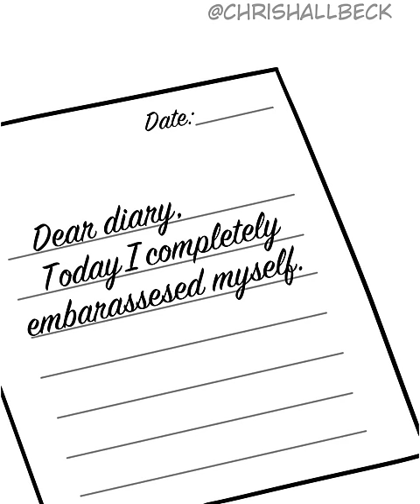Funny animated shorts to make you smile.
My biggest animated short compilation ever!

Preorder my new book!

Rode NT-USB Mini Microphone
Sony MDR7506 Headphones
Apple 12.9-inch iPad Pro
Apple Pencil
Apple AirPods Pro
ESR Rebound Magnetic Case
OTraki Two Finger Artist Gloves